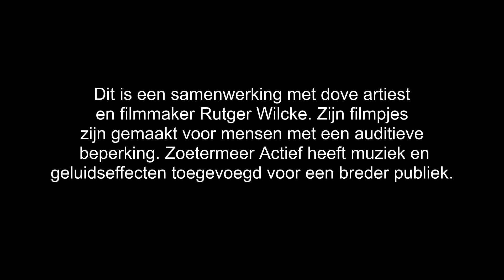De Wereld van Rutger: Baardellende 2021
De dove artiest Rutger Wilcke kijkt op een geheel eigen wijze naar de wereld. Rutger maakt grappige korte video's, waarbij hij zelf niet alleen het script maakt, maar vaak ook acteert en het camerawerk op zich neemt. Deze week: Baardellende .

Rutger maakte zijn filmpjes in eerste instantie zonder geluid, voor een doof publiek. In samenwerking met het editing team van Zoetermeer Actief zijn er geluiden en geluidseffecten onder gemonteerd, zodat het toegankelijk wordt voor een breder publiek. Met of zonder geluid, het blijft 'De wereld van Rutger'.